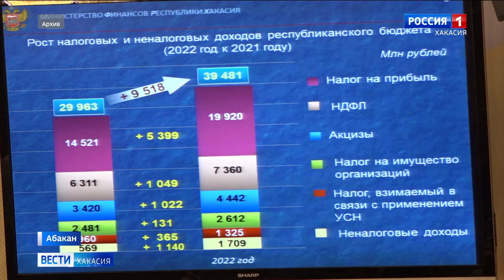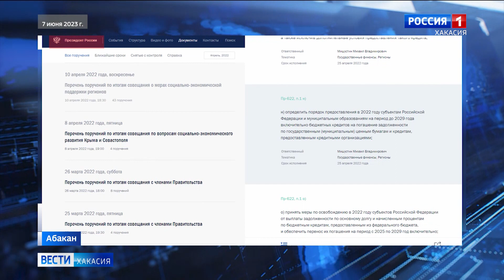Тонкости предвыборного пиара: кто на самом деле гасит миллиардные долги Хакасии?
Хакасия закрыла коммерческую задолженность и усилила финансовую поддержку муниципалитетов. Об этом сегодня гордо заявляют в Правительстве республики.
При этом в Сером доме скромно умалчивают, чья на самом деле в этом заслуга.
На самом деле, уход от коммерческих займов к более выгодным - бюджетным - решение Президента.